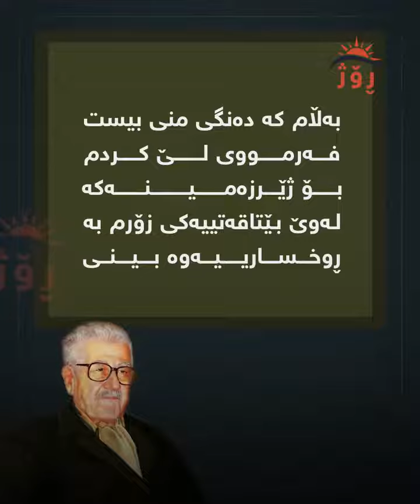دوکتۆر مارف خەزنەدار،بۆچی لە ژێرزەمینێکدا دەگریا؟